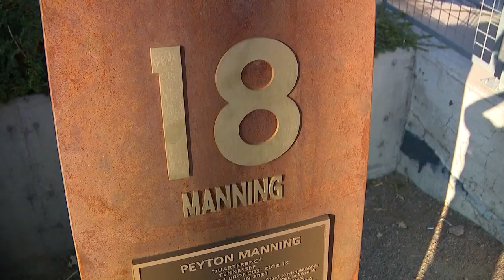Stokley on Manning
Former Colts and Broncos wide receiver Brandon Stokley talks with Chris Widlic about playing with Peyton Manning.